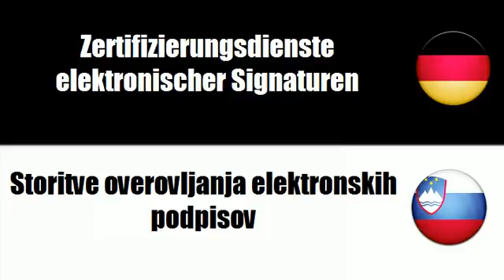Slowenisch lernen = Dienstleistungen im juristischen Bereich